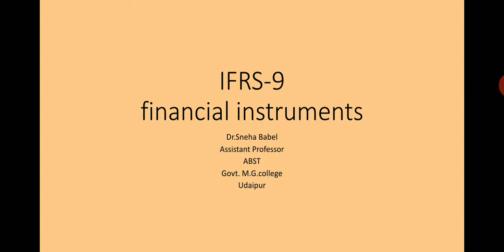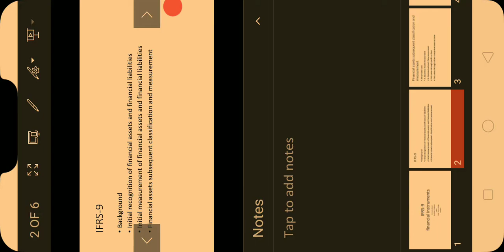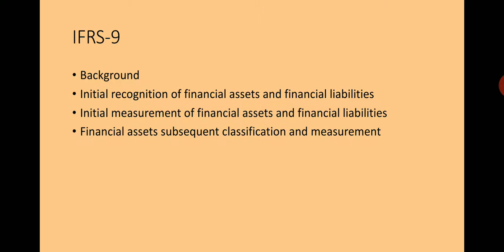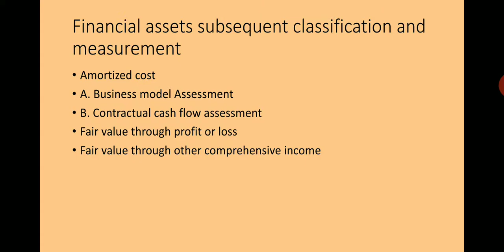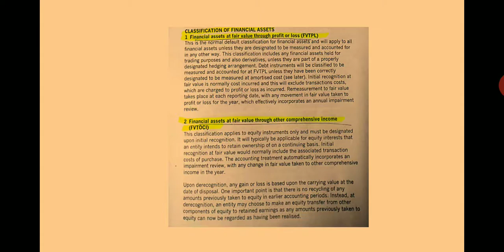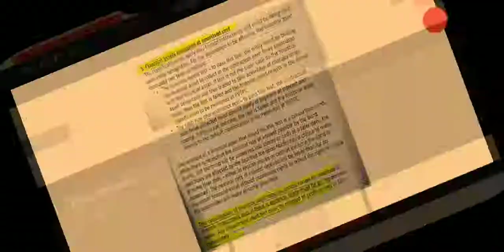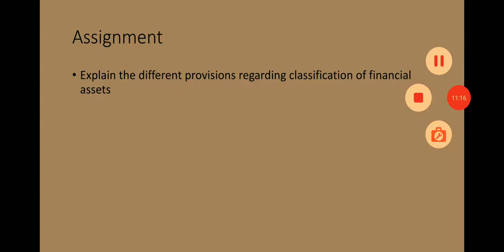IFRS-9 Financial Instruments By Dr.Sneha Babel for m.com.final ABST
IFRS paper